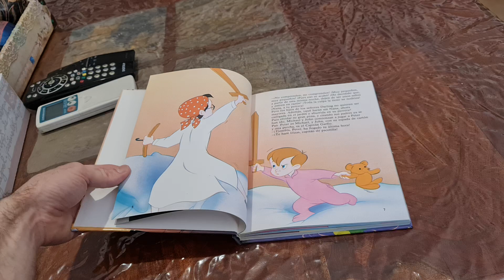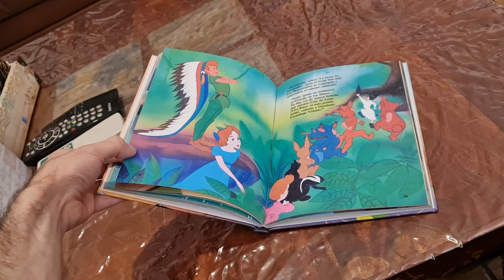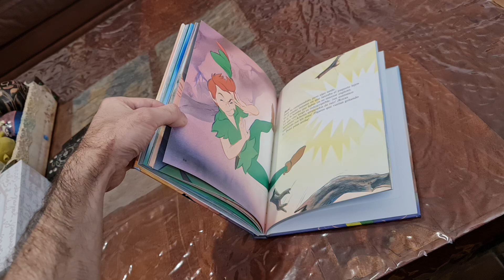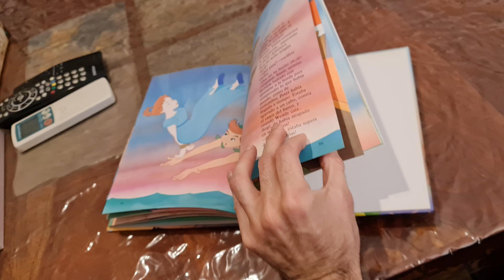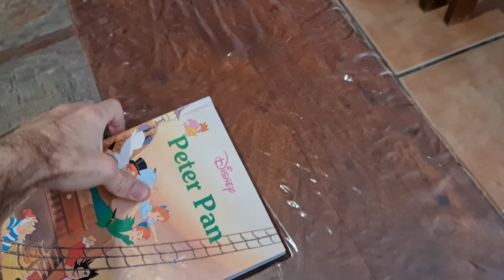Libro De Walt Disney Peter Pan (1953) Del Año 1991 Nuevo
Libro De Walt Disney Peter Pan (1953) Del Año 1991 Nuevo Ediciones Gaviota.
Es De Tapa Dura.